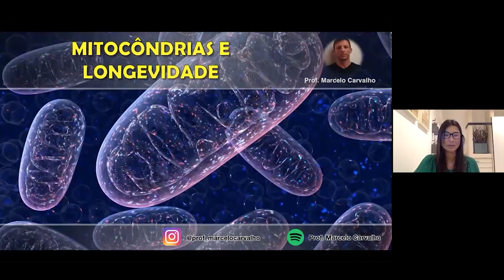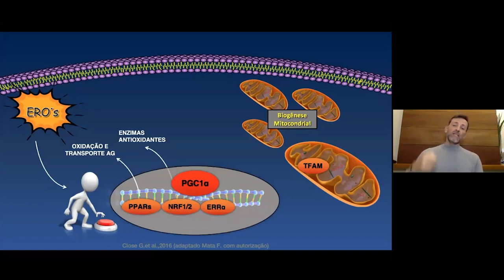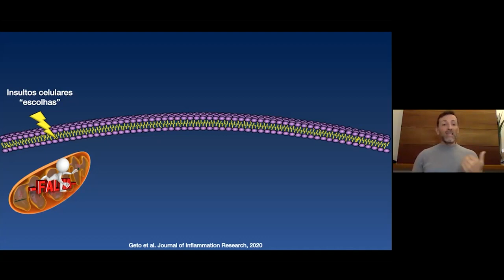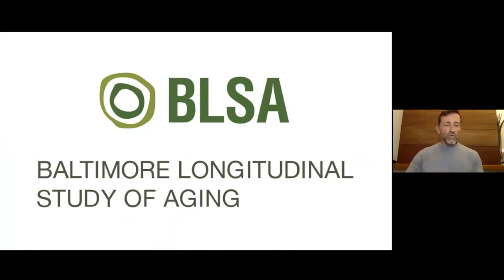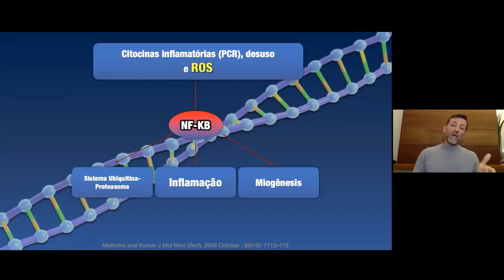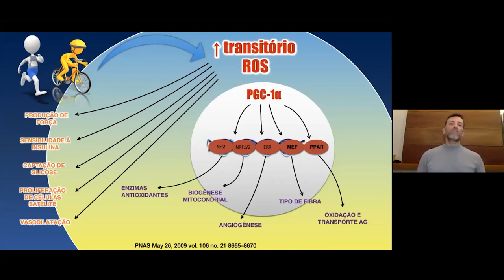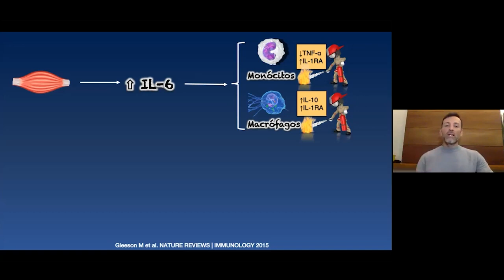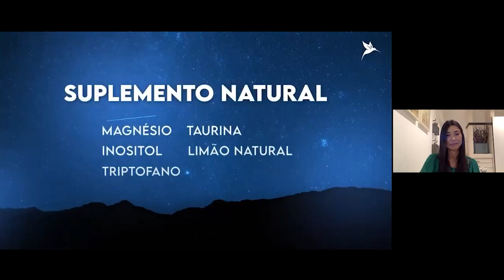Mitocôndrias e a Longevidade | Webinar Marcelo Carvalho | Especial Prescritores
Marcelo Carvalho é educador físico, nutricionista, professor e formador residente em grandes instituições em Portugal. Especialista em estratégias nutricionais para a Saúde mitocondrial, nos apresenta neste webinar os mecanismos da biogênese e a relação entre as mitocôndrias e a longevidade.

Esta aula faz parte da nossa sequência de Webinars Puravida: Especial Prescritores – um conteúdo exclusivo com grandes nomes da Saúde e da nutrição, que trazem as melhores estratégias nutricionais para a construção de um estilo de vida saudável.

Para continuar evoluindo seu conhecimento na sua jornada saudável, assista aos demais webinars: